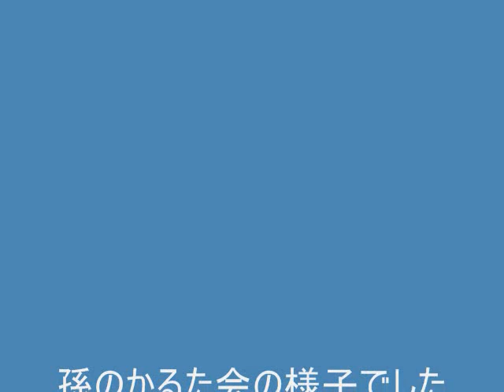孫のかるた会_0001.wmv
孫のTVデビュの日